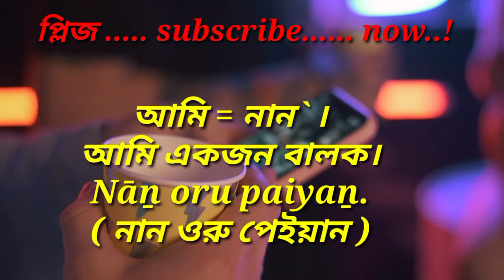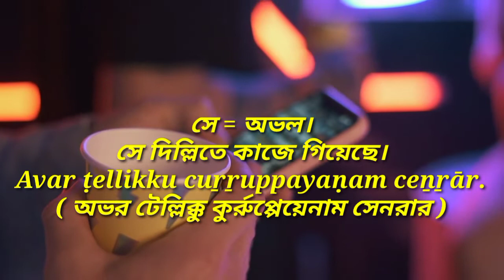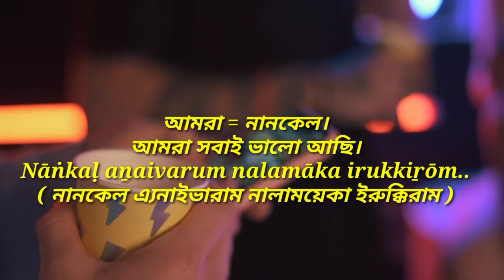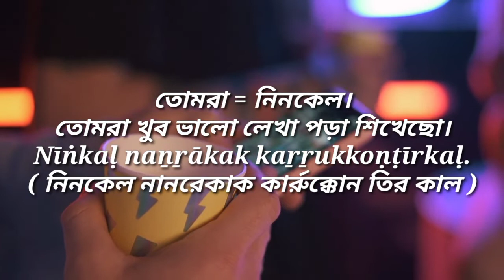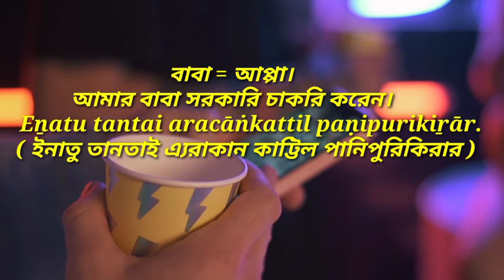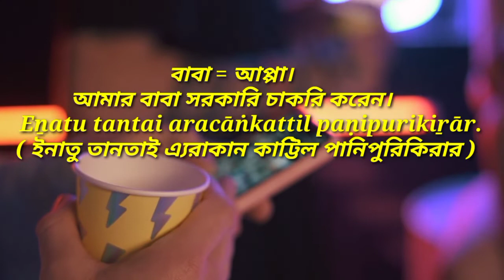Tamil spoken | learning Bangla to Tamil language | তামিল ভাষা শিখুন